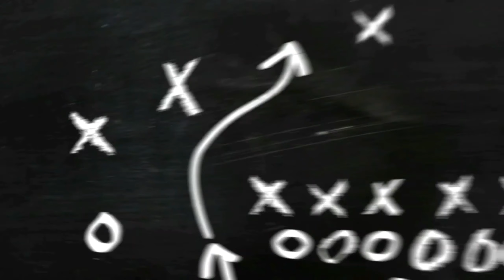G-Status ATL Hustle Season 2 Ep. 1 "For The Record" The Movie (Review Part 1)